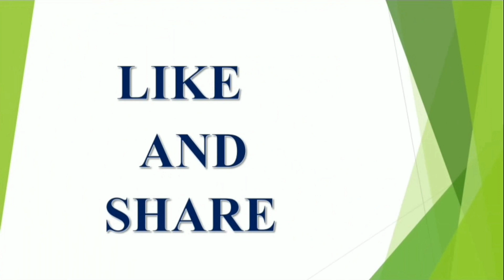2022 January 15 Shani Trayodasi Effect on Rasi | Shani Trayodasi Horoscope | V Prasad Health Telugu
2022 January 15 Shani Trayodasi Effect on Rasi Shani Trayodasi Horoscope V Prasad Health tips in Telugu

2022 January 15 Shani Trayodasi Effect on Rasi
shani thryodasi,
Sankranthi+shanithryodasi
Shanishwara pooja
shani thryodasi horoscope
Satuarday+thryodasi predictions
significance of Shani Trayodasi
Salt remedies
Astrological Remedies for Getting rich

V Prasad Health Tips In Telugu,Mesha Rashi (Aries Horoscope)

సంతానభాగ్యం త్వరగ కలగాలి అంటే latest 2023,2024,2025 rashi phalalu in Telugu, Finacial problems, Latest